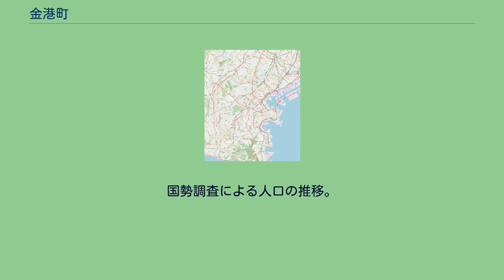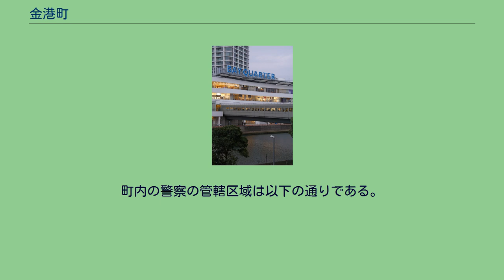金港町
日本 」 関東地方 」 神奈川県 」 横浜市 」 神奈川区 」 金港町 金港町（きんこうちょう）は横浜市神奈川区の町名。
丁目の無い単独町名である。
神奈川区南部の臨海部に位置し、横浜駅東口に近い。
北西をJR東海道本線や京急本線の線路が通り、中央を国道1号や首都高速道路神奈川1号横羽線が通る。
国道1号は金港橋で西区境の新田間川を渡り、その上部に首都高速の金港ジャンクションが構築されている。
川沿いの、以前そごう横浜店の駐車場があった一角は大野町・栄町の各一部とともにポートサイド地区として再開発され、金港町にはそごうと直結する商業施設横浜ベイクォーターが建設された。
町の北部は京急神奈川駅に近く、予備校や専門学校などがある。
金港町の面積は0.163km2。
2000年の国勢調査では人口は50人に満たなかったが、2010年11月時点では775世帯・1,548人が暮らす。
1944年（昭和19年）2月1日に、林町と高島通を合併して新設された。
町名は「金川（神奈川）の港」「錦の港」からきており、 横浜港を意味する。
2021年（令和3年）7月31日現在（横浜市発表）の世帯数と人口は以下の通りである。
2016年（平成28年）現在の経済センサス調査による事業所数と従業員数は以下の通りである。